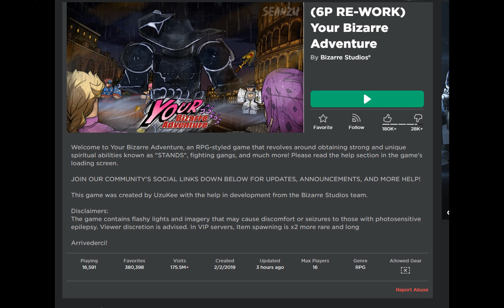UZU DID IT!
FINALLY NOT A DEAD PUPPET

credit to Samuel Kim Music